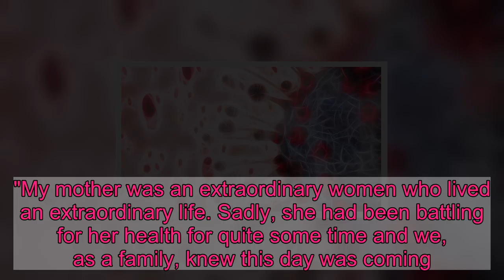Kiefer Sutherland pays tribute to 'extraordinary' mother, actress Shirley Douglas, dead at 86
Veteran actress Shirley Douglas has died at 86 of pneumonia, actor son Kiefer Sutherland announced on Twitter Sunday, paying tribute to his "extraordinary" mother. "Early this morning my mother, Shirley Douglas, passed away due to complications surrounding pneumonia," Sutherland wrote in his Twitter statement, making it clear her death was not related to the coronavirus. "My mother was an extraordinary women who lived an extraordinary life. Sadly, she had been battling for her health for quite some time and we, as a family, knew this day was coming."The longtime Toronto-based actress Douglas was married to actor Donald Sutherland from 1966 until 1971, with twin children, Kiefer and Rachel. Her granddaughter is "Veep" star Sarah Sutherland, her father was former Saskatchewan premier Tommy Douglas, the founder of Canada's Medicare system.The actress appeared as Mrs. Starch in director Stanley Kubrick's "Lolita" (1962) and in David Cronenberg's "Dead Ringers" (1988) and as a widowed mother during the Depression in the television drama "Wind at My Back" (1996). She won a Gemini Award for her performance in the 1999 TV film "Shadow Lake."